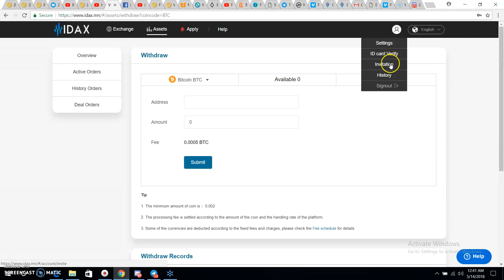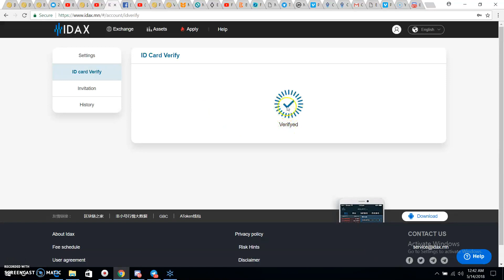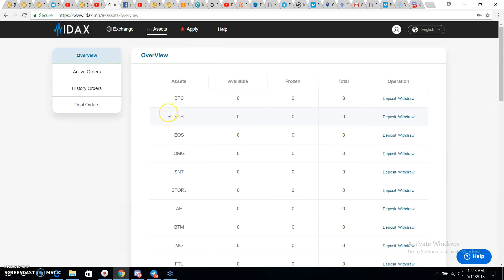ID Card Verify Must In Idax Exchange